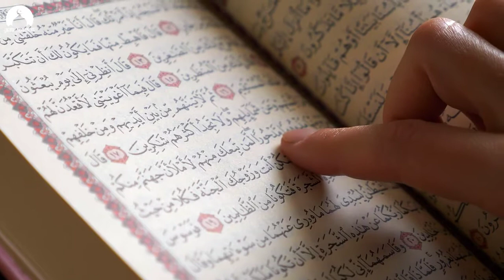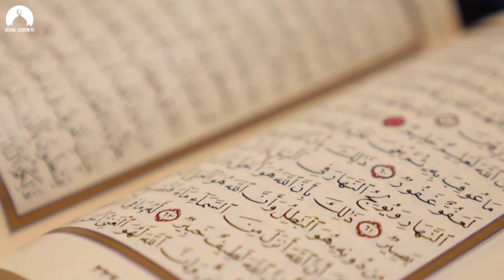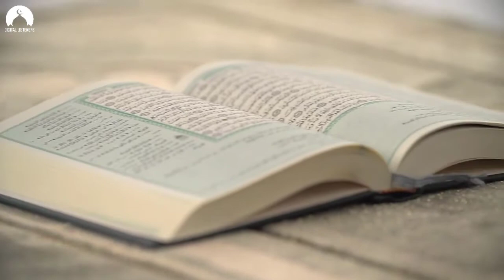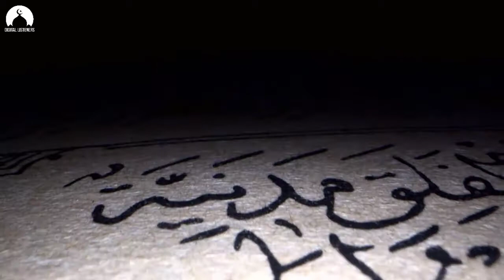Sood Ki Rakam Haram Hone Ki Asal Wajah? | Dr Zakir Naik Urdu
Do You Want To Know Why Interest Money Is Haram In Islam, In this video, We will be answering why interest money is actually haram in Islam? in Urdu/Hindi.

In this video, We will be covering these topics. What is interest money, What is usury, What is Riba, Why Interest Money Is Haram In Islam. Dr. Zakir Naik will be answering in detail Why Interest Money Is Haram In Islam In Urdu/Hindi Language.